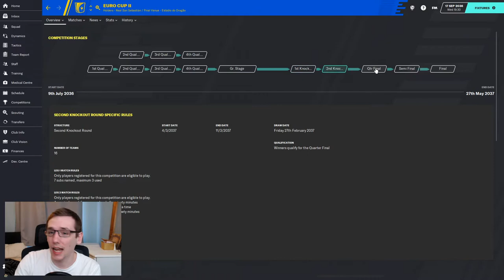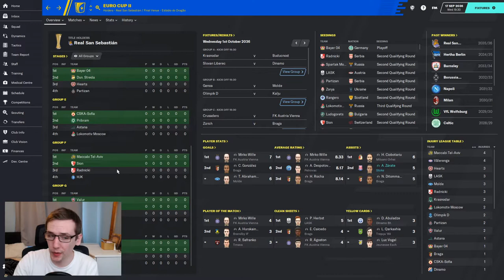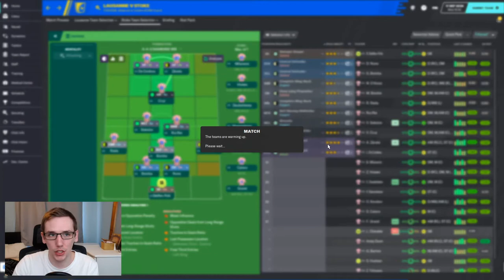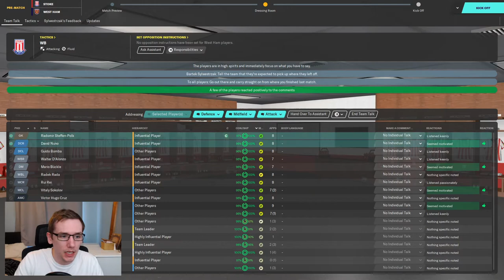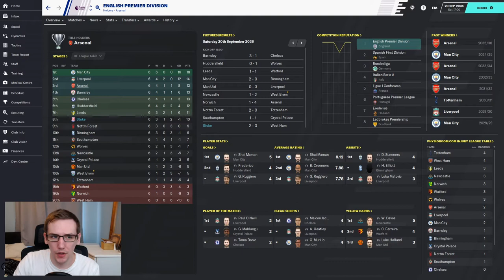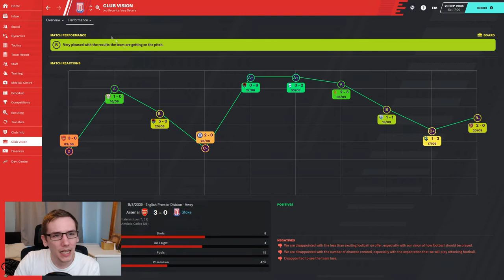FM20 | YOYOMAN STOKE CITY | #101 | OUR FIRST EUROPEAN GAME | FOOTBALL MANAGER 2020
In today's episode we take on Lassuane in our first Europa Conference League group stage game and then West Ham in the league.